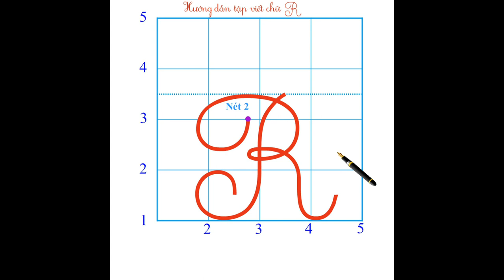2️⃣2️⃣Chữ R- cỡ chữ 2.5 ly